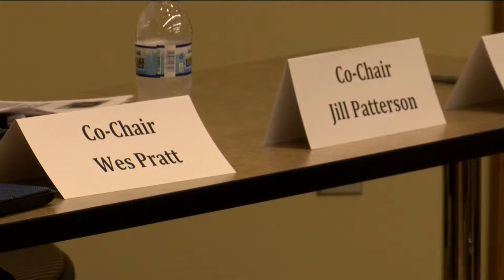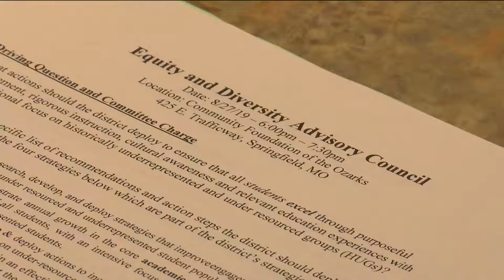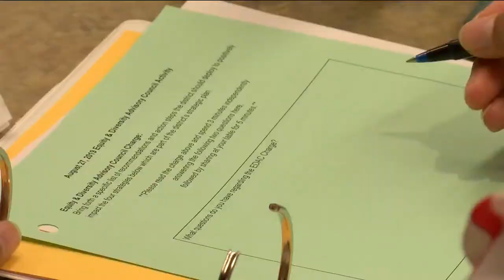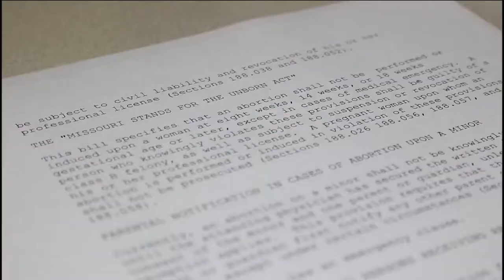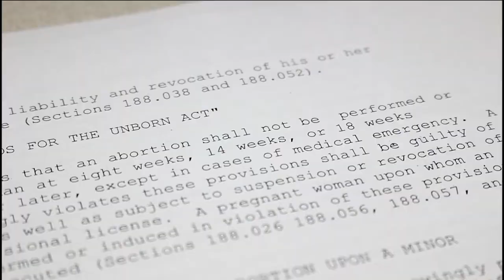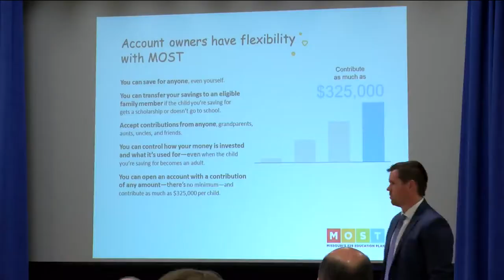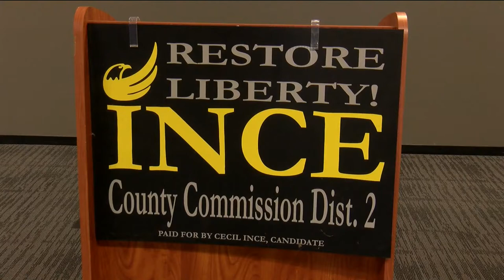KOLR10 News at 10 - Aug. 27